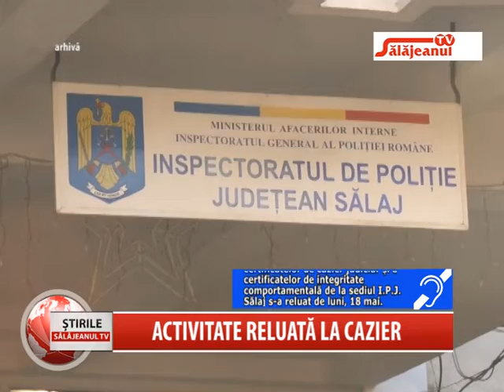ACTIVITATE RELUATA LA CAZIER